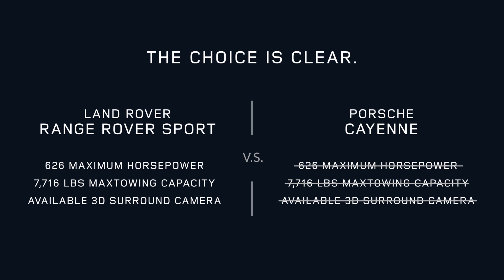Land Rover Range Rover Sport vs Porsche Cayenne | Land Rover Albuquerque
Visit Land Rover Albuquerque for luxury SUVs in Albuquerque, NM for great deals on sales, leasing, service, & more! Find out why we're one of the best new & used LandRover dealers in the Albuquerque area.